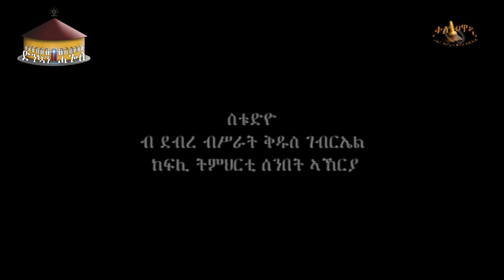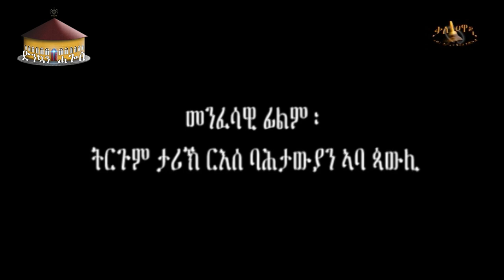dinkuan hagos - መንፈሳዊ ፊልም - ትርጉም ታሪኽ ርእሰ ባሕታውያን ኣባ ጳውሊ ቀዳማይ ክፋል